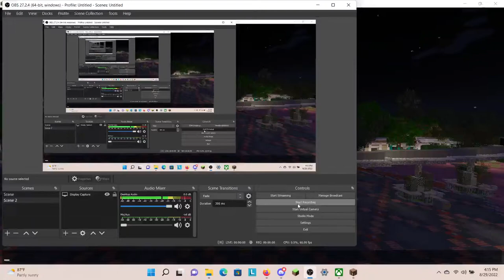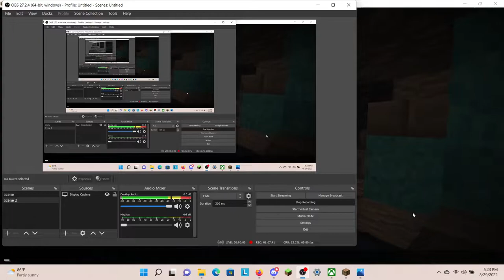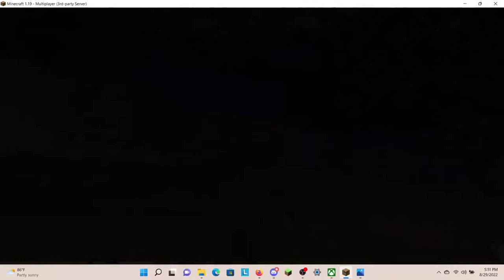All attractions at Disneyland Resort Minecraft -Mc Parks (Part 1 of series)